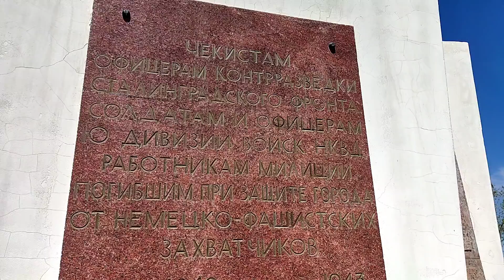МУКБАНГ УЛИЧНЫЙ ФАСТ-ФУД/ОБЖОР на улице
Ем на обед уличную еду.